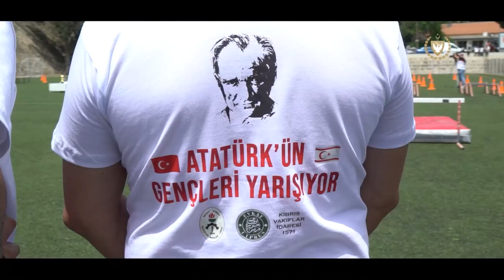CB Ersin Tatar eşi Sibel Tatar ile birlikte “Atatürk’ün Gençleri Yarışıyor” etkinliğine katıldı